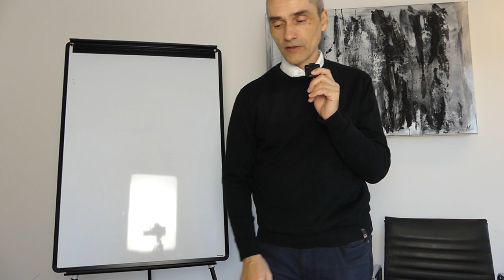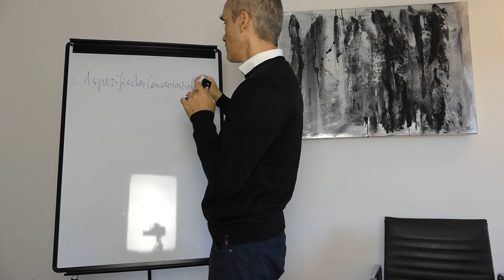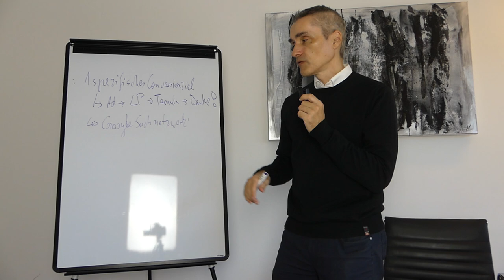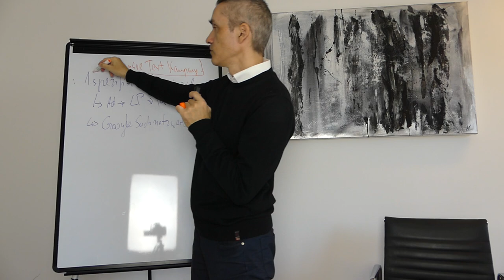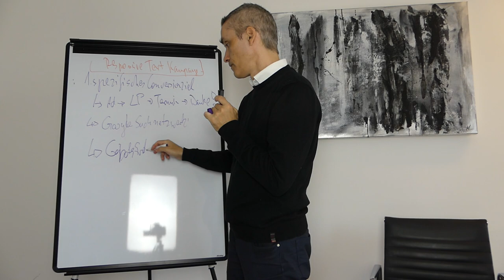Google Responsive Text Ads - spezifisches Conversion Ziel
Happy Hunting!